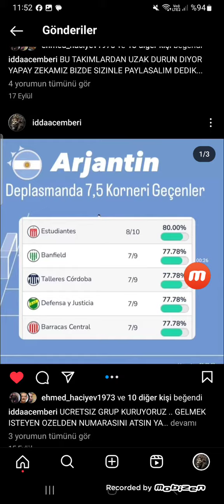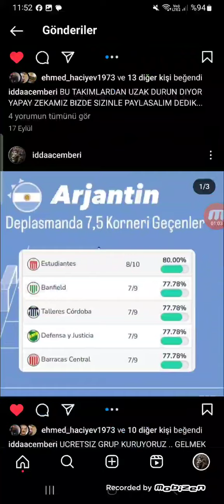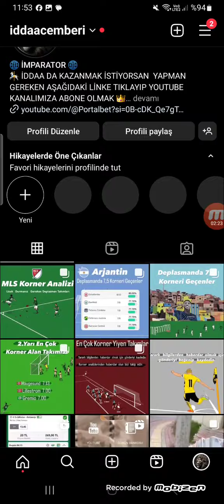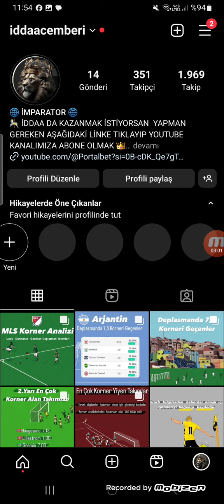BU GRUBA GIREN ADAMIN HAYATI DEĞİŞİYOR